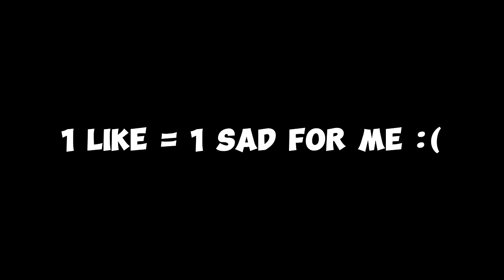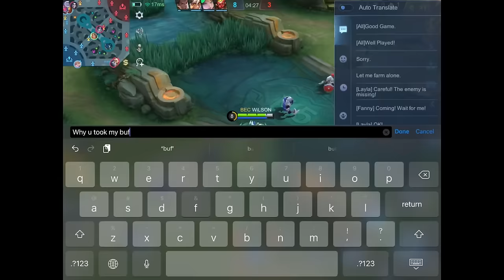LANCELOT BEST 1 HIT BUILD AND EMBLEM TUTORIAL 2023!! (INSANE DAMAGE!😱🔥)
1. Always like my daily videos

Winners will be given an Epic skin or Elite skin based on their actions.

Inspired by - Betosky

in this video :

Lancelot Montage
Lancelot Best Momments
Lancelot Tiktok
Lancelot Fast Hand
Lancelot best build and emblem set 2023
Lancelot Guide
Global Lancelot Guide
Lancelot one shot build
Fast Hand Lancelot
Lancee Lott Lancelot Montage
Demonal Lancelot
Karltzy Lancelot
Onic Kairi Lancelot
RRQ Albert Lancelot
Lancelot Tiktok
Lancelot Tutorial
Lancelot High IQ
Lancelot outplay
Tiktok Lancelot
Tiktok Lancelot Montage
Tiktok Fast Hand Lancelot
Lancelot Best Combo
How to play lancelot
Lancelot rotation
Tank lancelot
Tankcelot best build
Lancelot tank build
New update emblem set tutorial